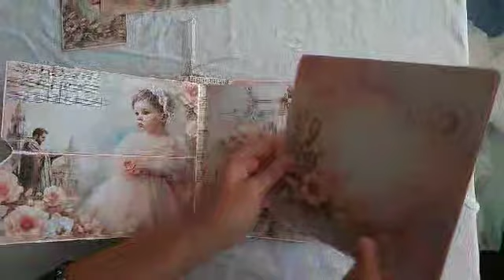une réalisation de Nivcha Ccil avec une collection de papier que j'ai crée ( avec l'aide d'une AI)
MES TUTOS SONT RÉSERVÉS POUR UNE UTILISATION PERSONNELLE, aucune vente n'est autorisée sans m'avoir contacté auparavant